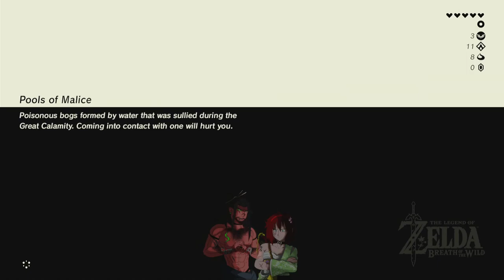Remembrance - LEGEND OF ZELDA: BREATH OF THE WILD - LET'S PLAY PART 6